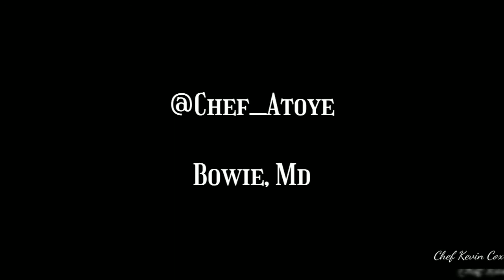Chef Gang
Chef Kevin Cox